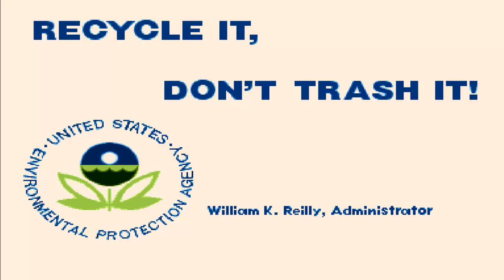Super Puzzle Fighter II Turbo Supercade Matches: VS oldgamer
I was fortunate enough to find a Puzzle Fighter on Supercade, but there's still nobody on the HD Remix.